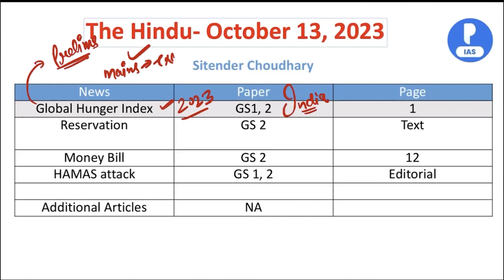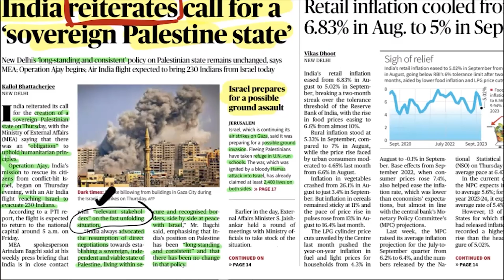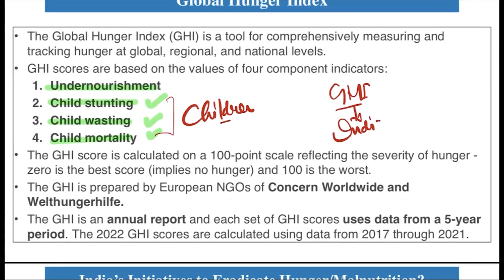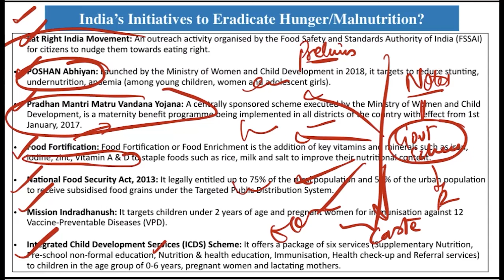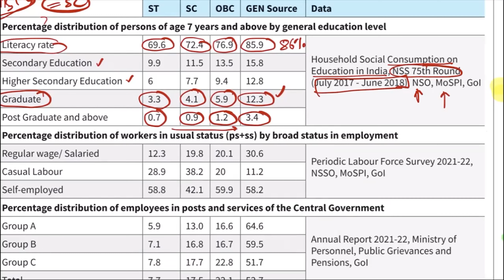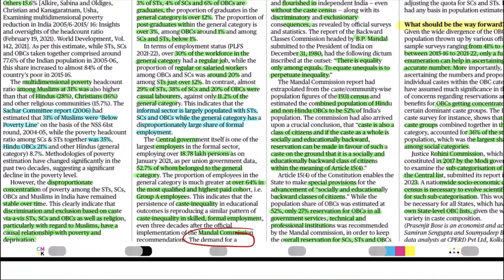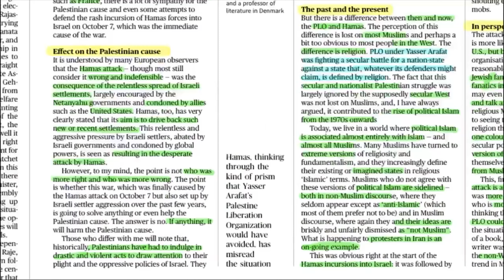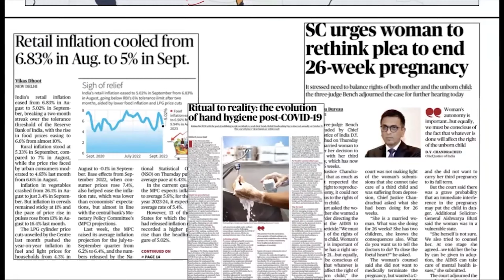13 Oct 2023 | The Hindu Newspaper Analysis for UPSC | Current Affairs Today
PRAYAS: Mastering UPSC CSE Answer Writing (Online/Offline)

13 October 2023 | The Hindu Newspaper Analysis for UPSC | Current Affairs Today

Introduction 00:00
Global Hunger Index GS1, 2 08:08
Reservation GS 2
Money Bill GS 2
HAMAS attack GS 1, 2 01:25
Additional Articles